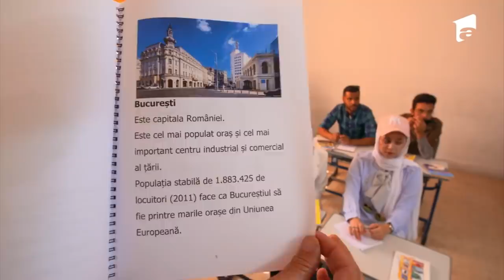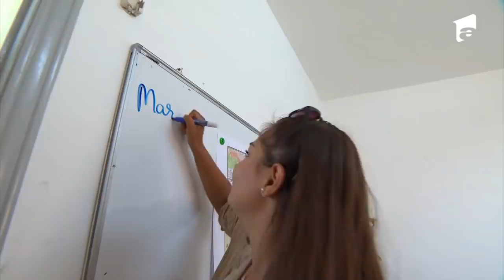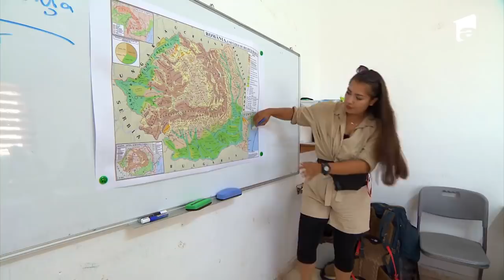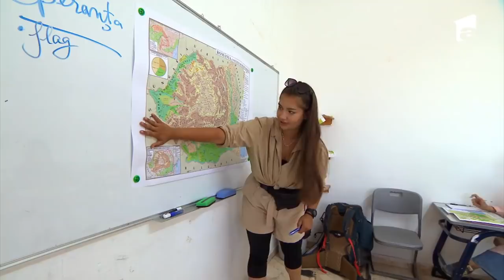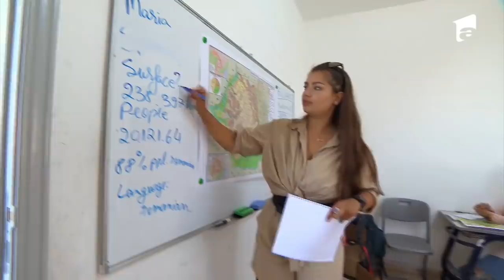Maria Speranța: „Știu cu ce se mănâncă!” Din concurenți în profesori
În ediția 34 a sezonului 4 din Asia Express, din data de 14 noiembrie 2021, concurenții au devenit profesori pentru studenți din Iordania. ”Știu cu ce se mănâncă!” a spus Maria Speranța.